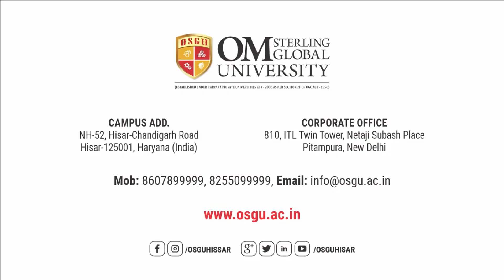Vasant Panchami Celebration at OM Sterling Global University